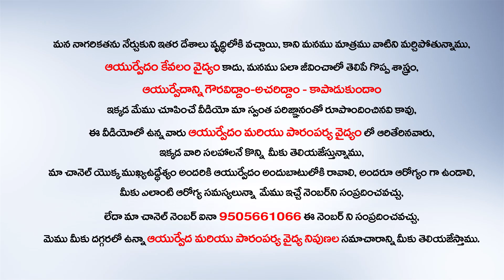ఇంత చిన్న మొక్క ఎంత మేలు చేస్తుందో చూస్తే గాని నమ్మలేరు NelaUsiri Prayojanalu in Telugu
Watch► ఇంత చిన్న మొక్క ఎంత మేలు చేస్తుందో చూస్తే గాని నమ్మలేరు NelaUsiri Prayojanalu in Telugu